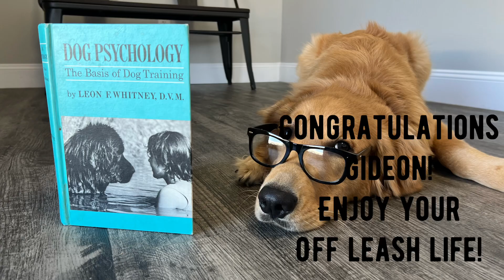“GIDEON” 8 m/o Golden Retriever | Amazing Transformation | Detroit Dog Trainers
Meet "Gideon," the adorable 8-month-old Golden Retriever who recently underwent an incredible transformation with the help of the Detroit Dog Trainers. In this video, you'll witness Gideon's journey from being an energetic and unmanageable pup to becoming a well-behaved and obedient companion.

Through positive reinforcement training techniques and expert guidance, Gideon has learned a variety of new skills and behaviors. From basic obedience commands to more advanced tasks, you'll see Gideon's progress and how he responds to his trainers' cues.

Not only has Gideon become more obedient, but he has also become a happier and more confident dog. You'll see how his training has transformed his personality and his relationship with his owners.

Whether you're a Golden Retriever owner looking for inspiration for your own dog's training journey or simply enjoy watching amazing dog transformations, you won't want to miss this video. So sit back, relax, and witness "Gideon" the 8-month-old Golden Retriever | Amazing Transformation | Detroit Dog Trainers.